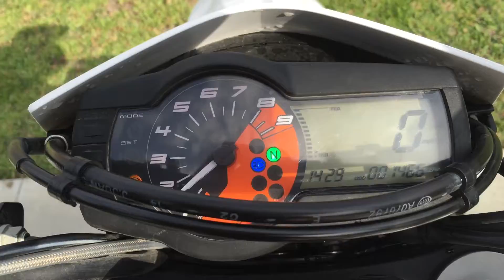KTM 690 strat10